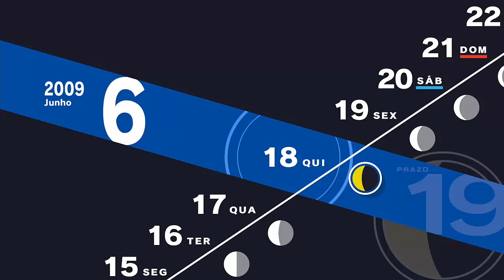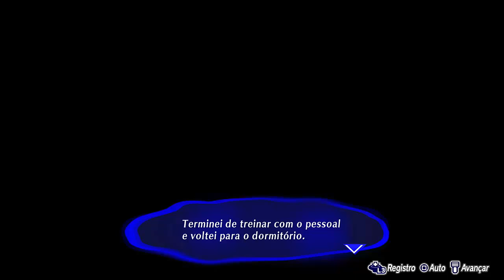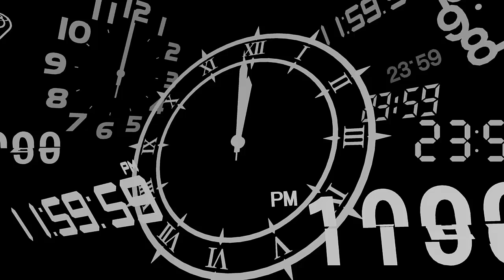Detonado Persona 3 Reload -Part 37- Pessoas desaparecidas em tartaro (Legendado)